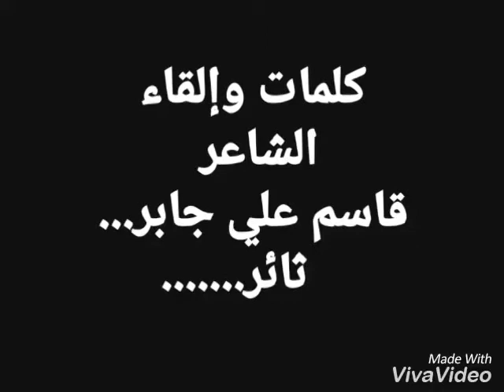Yanoh(1)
Lebanon  Jakob